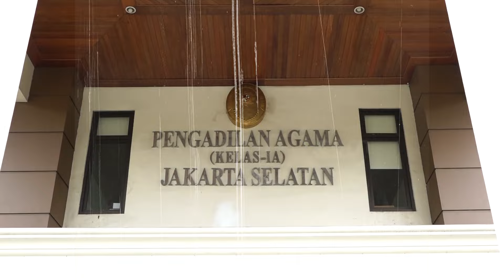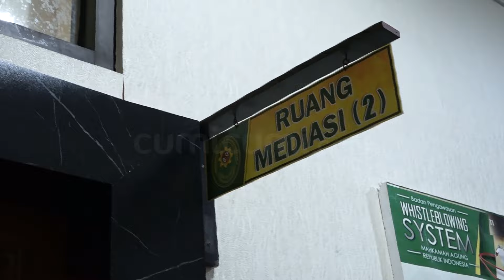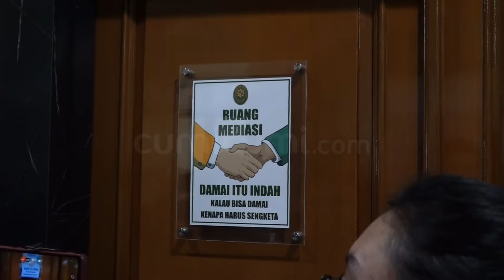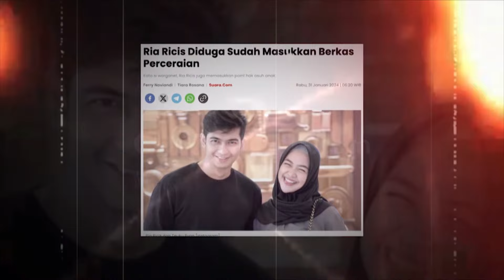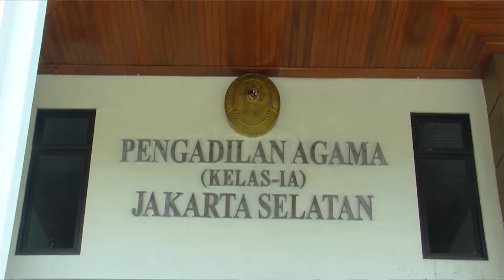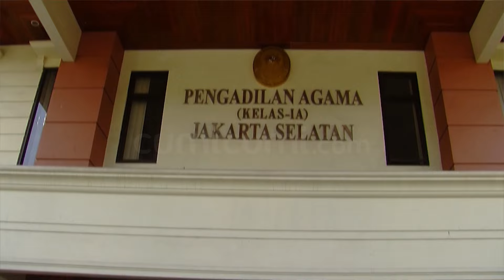Terungkap! Arti Dibalik Gestur Ria Ricis Di Depan Teuku Ryan Sampai Menangis | INDEPTH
Pasca memasukan gugatan perceraian kini sidang perdana anatara ria ricis dan teuku ryan sukses dilakukan, keduanya  hadir datang secara terpisah ke kantor pengadilan agama jakarta selatan. Terlihat ricis memakai busana dres hitam sedangkan teuku ryan mengenakan kemeja panjang berwarna biru tua diadukan celana hitam. Sesaatnya tiba di ruang sidang ricis kedapatan tidak menegur teuku ryan yang lebih dahulu masuk ke dalam ruang sidang meskii tak tegur sapa ricis justru mencium tangan teuku ryan sebagaimana keduanya masih sah berstatus sebagai suami istri dan seusainya menjalani sidang mediasi baik ricis maupun ryan pun sama sama terlihat memiliki mata yang sembab seperti layaknya seseorang yang baru saja menangis lantas apa maksud dibalik tangisan ricis dan juga teuku ryan ? Dan seperti apa pula pakar ekspresi membaca raut wajah keduanya yang terlihat tersenyum sepanjang jalannya persidangan kemarin ??